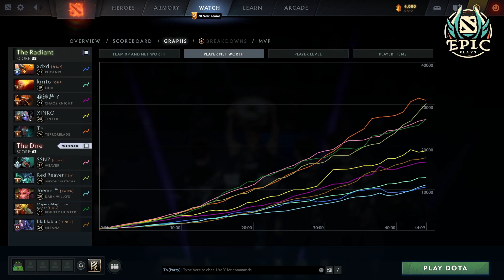The Art of Bounty Hunting: A 44-Minute Thriller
🔥 Welcome, Dota 2 Enthusiasts, to the Heart of Epic Gaming! 🔥

🎮 Dive into the World of Dota 2 with Us! 🎮

📺 What Awaits You on "Dota 2 Epic Plays" Channel? 📺

🌟 Unleash the Pro Within: Full Gameplay Videos! 🌟
Get ready to master the art of Dota 2. Join us for intense battles, expert strategies, and tactical maneuvers. Explore the Laning Phase, Perfect Last Hits, Map Domination, Seamless Rotations, Impeccable Item Builds, Unique Play Styles, and so much more!

🔥 Witness the Epic Clash: Highlight Gameplay Galore! 🔥
For those hungry for epic showdowns, we bring you thrilling team fights through the eyes of pro players. Brace yourself for jaw-dropping moments and adrenaline-pumping clashes!

🖥️ Behind the Scenes of Epic Content Creation! 🖥️
Ever wondered how the magic happens? We spill the beans! Discover our exclusive content creation process:

1. Snatch replays from dotabuff.com or opendota.com
1. Record epic in-game moments with OBS
3. Craft cinematic masterpieces with DaVinci Resolve, and design eye-catching thumbnails using Adobe Photoshop

🕒 We Live and Breathe Dota 2, 24/7! 🕒
Our dedication knows no bounds. We're here, day in and day out, putting in over 15 hours to bring you the most thrilling Dota 2 content. It's not just a game; it's a passion!

📜 Valuable Insights from Valve: Dota 2 Monetization Policy 📜
We play by the rules! Check out Valve's Dota 2 monetization video policy

Join us on this epic journey through the Dota 2 universe. Don't just watch, become a part of the action on "Dota 2 Epic Plays"! 🌟

Chapters:
00:00 - Intro
00:07 - Game starts
17:20 - Rampage
18:17 - The game continues
46:03 - Game ends
46:44 - Outro

Dota 2 Match ID: 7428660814